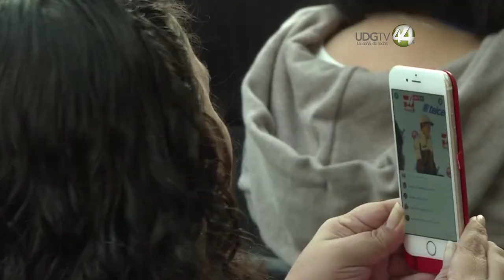México registra una agresión contra la prensa cada 14 horas: Artículo 19